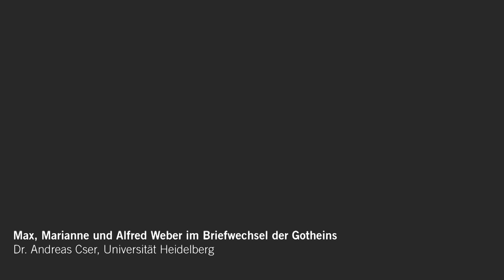Dr. Andreas Cser: MAX, MARIANNE UND ALFRED WEBER IM BRIEFWECHSEL DER GOTHEINS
TAGUNG DES UNIVERSITÄTSARCHIVS – DIGITAL
MAX, MARIANNE UND ALFRED WEBER IM BRIEFWECHSEL DER GOTHEINS
Dr. Andreas Cser, Universität Heidelberg
10. August 2020